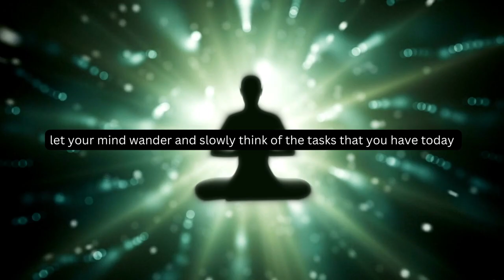5 Minute Meditation to A Kickass Life (Daily for 30 days)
Camera Bag: